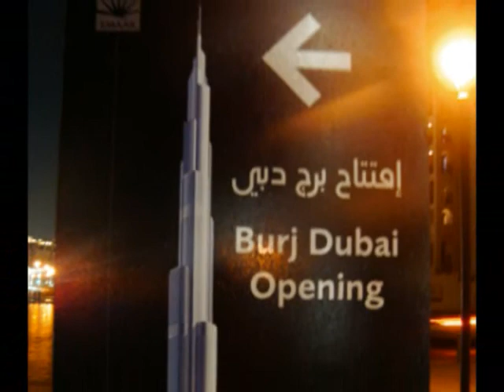Poppy Gee Travels | Dubai - Burj Khalifa (Burj Dubai)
January 4, 2010, the opening of the tallest building in the World.